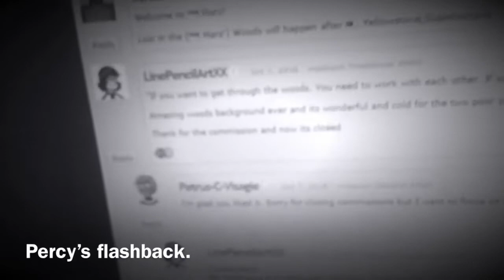A Thomas Adventures Series Epi 5 Lost In The Woods Part 1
Part 2 coming up tomorrow so get ready will the three engines able get out of the woods?